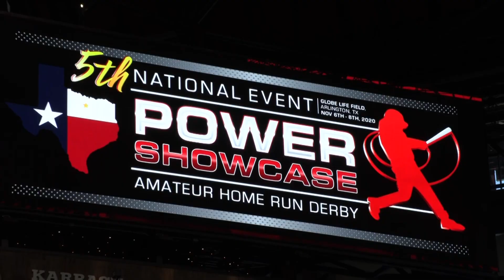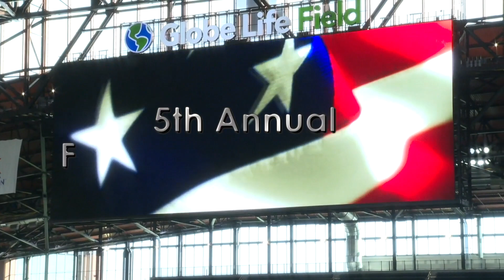Top Texas Prospect - (2021) Matt King 5th Annual National POWER SHOWCASE - Globe Life Field - 2020.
Top Texas Prospect - (2021) Matt King 5th National POWER SHOWCASE - Globe Life Field - November 6th through the 8th, 2020.
RESULTS:
Home Runs - 6
Consecutive - 3
Longest Distance - 451ft
HitTrax Top Exit Velocity - 113.1MPH